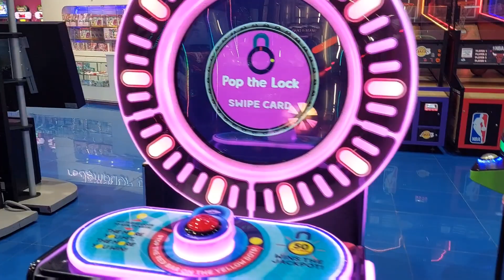Fabyland tabuk/children entertainment place in tabuk /the parkmall tabuk